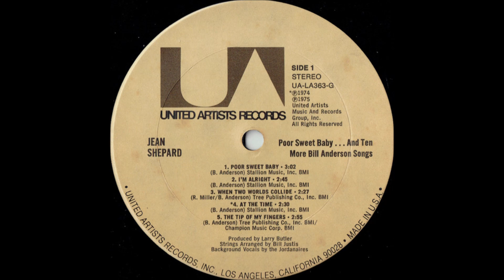Jean Shepard - When Two Worlds Collide [1974].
1st. Recorded  4 February 1961 by Roger Miller

"Poor Sweet Baby" and And Ten More Bill Anderson Songs [1975].

prob. American Studios, 1111 17th Ave South Nashville, TN -
Jean Shepard [vcl solo] - [various musicians from THREE Sessions]
   and The Jordanaires [bck vcl].
Strings Arranged by Bill Justis...Producer: Larry Butler.